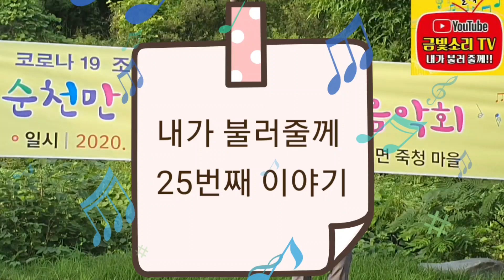연인 ( 한승기) , L'eclisse (태양은 외로워)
내가불러줄께 25번째 이야기
색소포너   황보하 님

《코로나 조기 종식 기원 》
●순천만 예술단
■산중 작은음악회

♤연인 /  한승기
♤L'eclisse 태양은 외로워